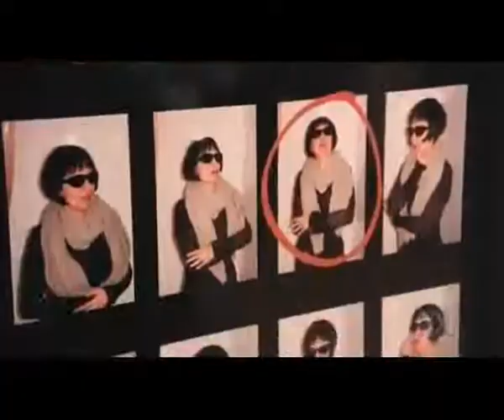Hawkesbury One featured on ABC TV's Art Nation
We are group of friends from Sydney and Newcastle who have joined together to collect contemporary Australian art from the first decade of this century. We are citizen collectors. ABC TV's Art Nation reported on the group from the opening of an exhibition of our collection at the Newcastle Region Art Gallery. You can also see the story on the Art Nation